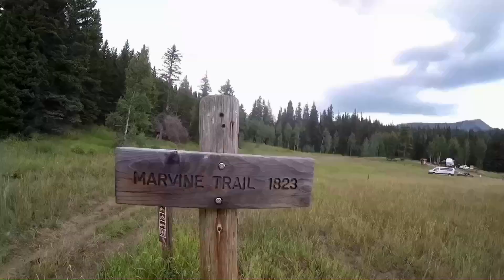Flat Tops Wilderness Pack-trip Day 4 2016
Day 4 of a 4 day pack-trip in the Flat Tops Wilderness of the White River National Forest, Colorado.